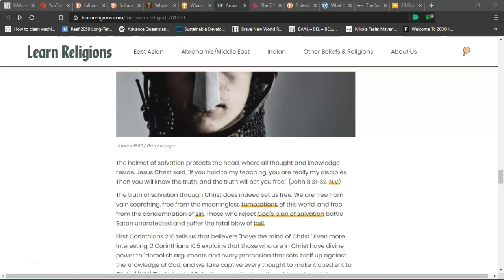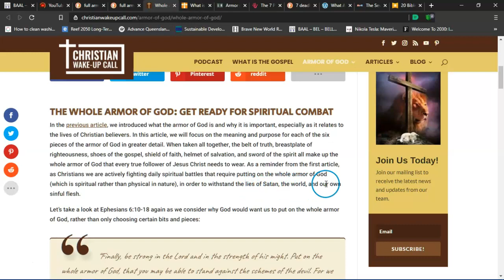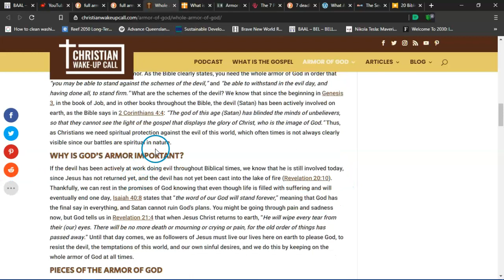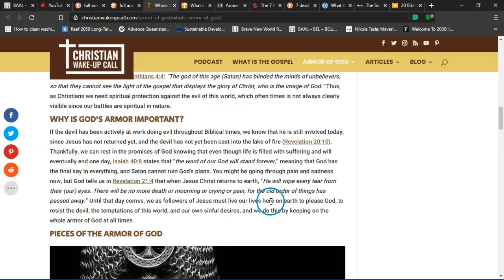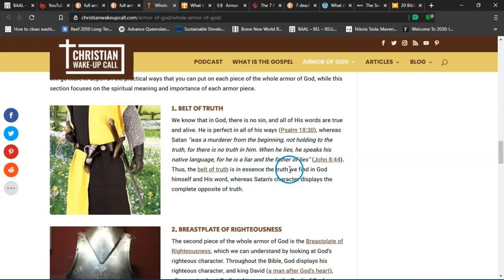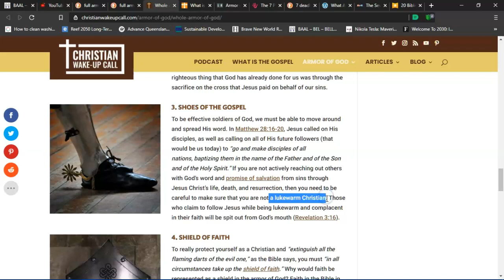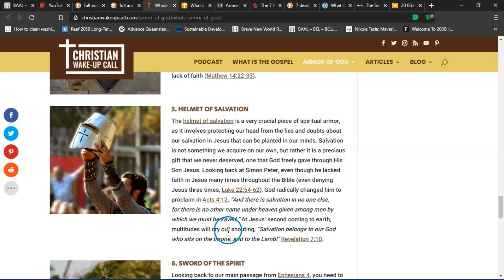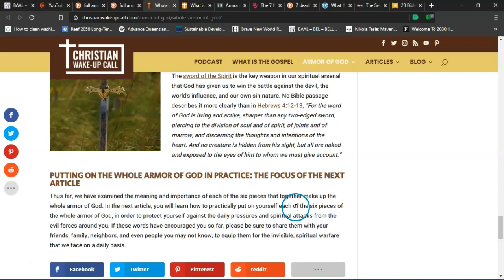What is The Full Armour of God?..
Just sharing what the Full Armour Of God actually means, the passages and how tp use it against the attacks we face daily.